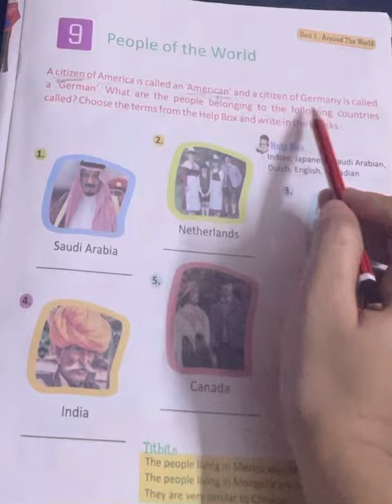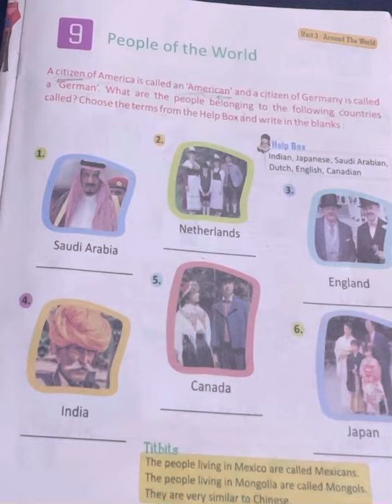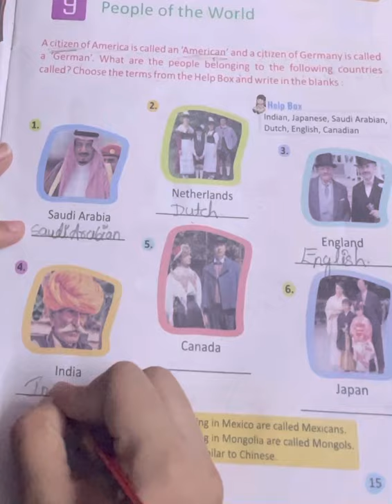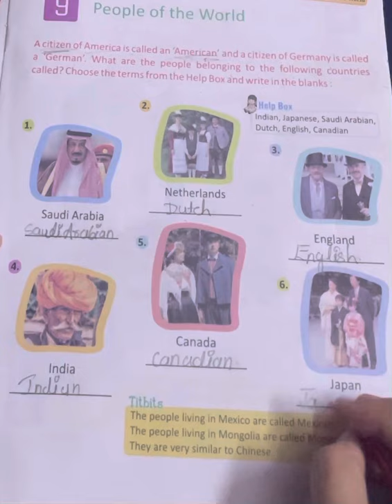Class-1 subject-G.k. Chapter-9